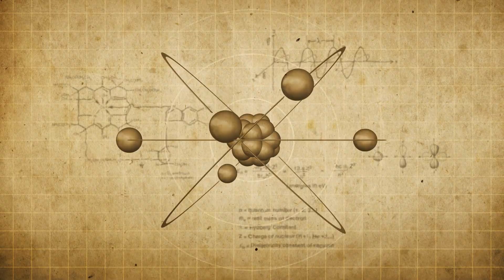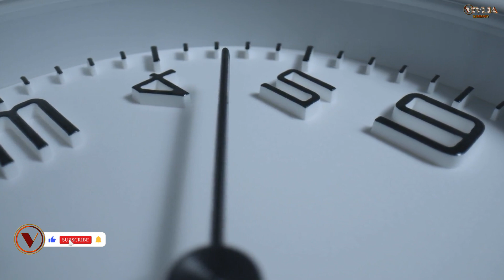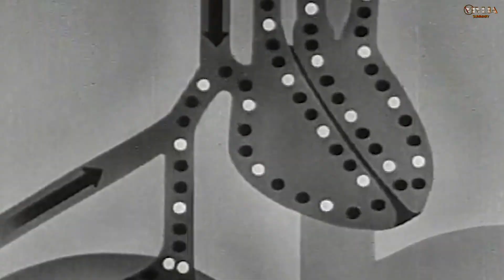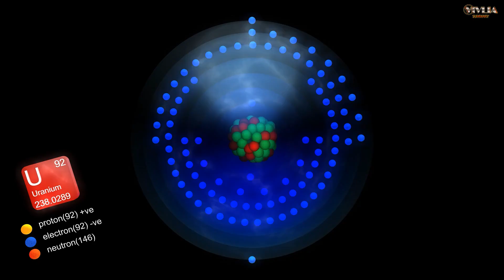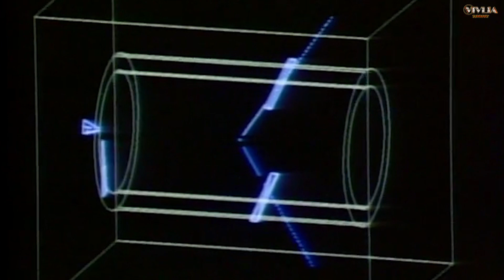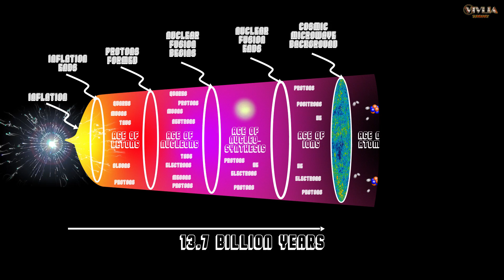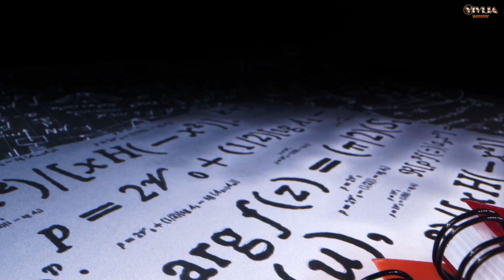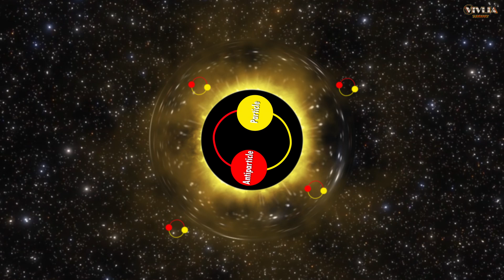A Brief History of Time by Stephen Hawking – The Summary – Part 3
From the origins of the universe and the role of entropy in the passage of time to the ambitious work of physicists like Einstein, Feynman, and Witten, this video covers the breakthroughs and challenges in understanding how the universe operates at both the largest and smallest scales.
Join us as we explore the mysteries of the cosmos, the forces that govern everything from black holes to particles, and the unanswered questions that drive scientists to rethink the very fabric of reality.
🔬 What you'll learn in this video:
• How general relativity and quantum physics explain the universe from different perspectives
• The role of entropy in the passage of time
• Key physicists' contributions to the search for a unified theory
• How the electromagnetic, weak, and strong nuclear forces might come together
• The biggest challenges in unifying quantum mechanics and gravity

The Vivlia is a dynamic blend of US politics, historical insights, book summaries, and science news. Through engaging explainer videos,we offer a diverse audience a journey into these fascinating realms, making complex topics accessible and intriguing.

📺 Chapters:
0:00 Intro
1:03 Strong Evidence Indicates That Time Moves Only Forward
3:20 Beyond Gravity, The Universe Is Governed By Three  Fundamental Forces
3:34 Scientists Believe The Universe Began With The Big Bang But Aren’t Sure How
7:43 Physicists Haven’t Been Able To Unify General Relativity and Quantum Physics.

Sources:
A Brief History of Time by Stephen Hawking
ISBN
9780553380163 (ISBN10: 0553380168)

Images:
Getty Image
Alamy

Footage:
Storyblocks
Pexels
United Films
National Archives
Prelinger Archives